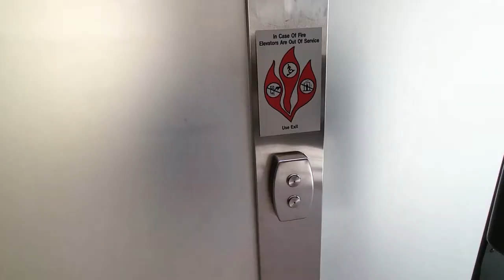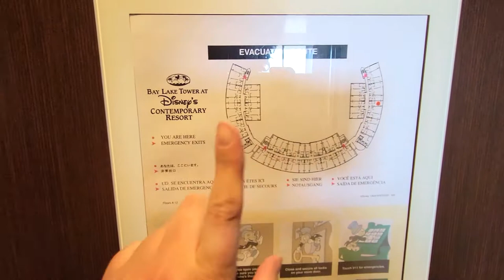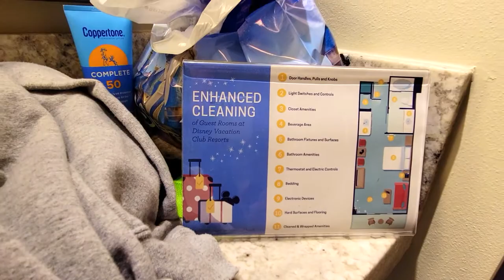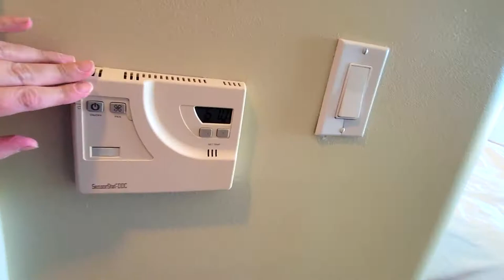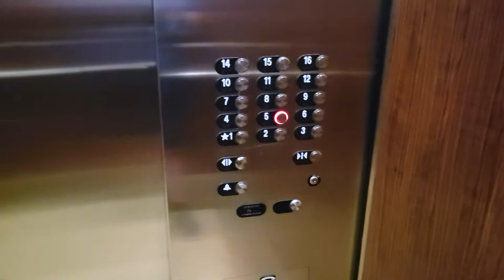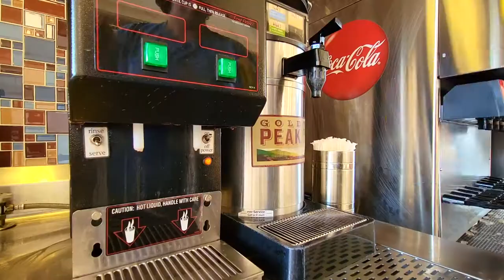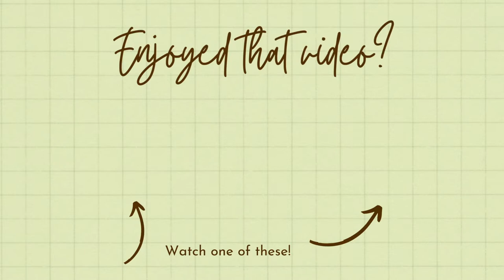100% HONEST REVIEW OF THE BAY LAKE TOWER DVC STUDIO - WHAT DOES IT LOOK LIKE?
Was Bay Lake Tower a waste of money?? WATCH NOW to see what a DVC studio at Bay Lake Tower with a partial lake view looks like! This video will give a full and detailed room tour of what a Bay Lake Tower studio at Walt Disney World Resort looks like, a tour of where to get food if you're staying at Bay Lake Tower, where to watch the fireworks at Bay Lake Tower, and an honest review of the studio rooms at Bay Lake Tower after staying for a week.

Bay Lake Tower is a DVC resort at Disney's Contemporary Resort. When staying at Bay Lake Tower, you have full use of the food court, shops, pool, and beach at The Contemporary Resort. Bay Lake Tower also has its own pool and beach area that you have to be staying at the DVC resort to use. Bay Lake Tower shares a bus system with The Contemporary Resort and EPCOT and The Magic Kingdom can be accessed by The Monorail. You can also walk to The Magic Kingdom from Bay Lake Tower.

You should FOR SURE watch my last Walt Disney World vlog series where I stayed in this room. You can find that solo vlog series here: Walt Disney World Solo Trip Spring 2022

My other solo Walt Disney World trip (in the summer): Walt Disney World Summer 2021

My artist Amazon Wish List

Hello there! I'm Theresa and thanks for stopping by to hang out with me today! This channel lets us hang out and share one little spark of life together.  I'd love to be pals and have you as a part of our community.

Join me on other social accounts:
Main Instagram: @trixsparkslife
Makeup Instagram: @caffinateandmakeup
Art Instagram: @therosemay_art

00:00 Intro
00:35 This made me cry
01:08 How to get to Bay Lake Tower
02:26 Inside Bay Lake Tower
03:55 Bay Lake Tower Studio Tour
13:45 DVC Partial Lake View
15:04 Where to get food at Bay Lake Tower
17:50 Honest review of Bay Lake Tower